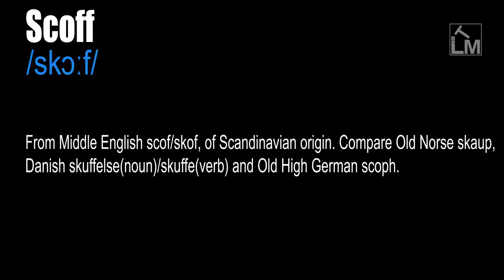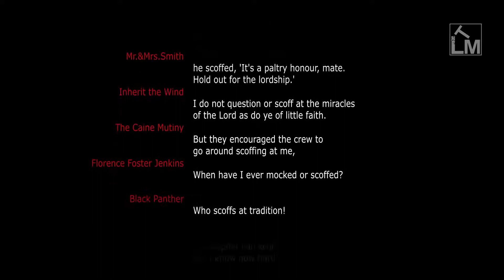Scoff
/skɔːf/

(Noun) Derision, ridicule, a derisive or mocking expression of scorn, contempt, or reproach. An object of scorn, mockery, or derision

(Verb) To jeer. Laugh at with contempt and derision. To mock, to treat with scorn. To eat something quickly and eagerly.

From Middle English scof/skof, of Scandinavian origin. Compare Old Norse skaup, Danish skuffelse(noun)/skuffe(verb) and Old High German scoph.